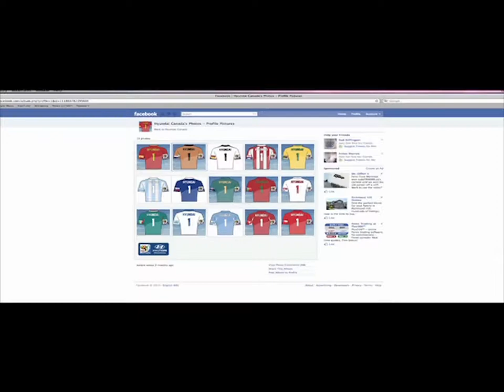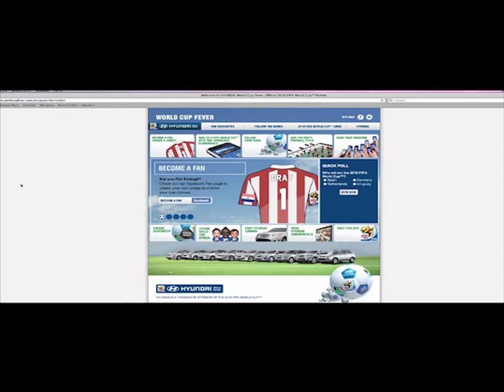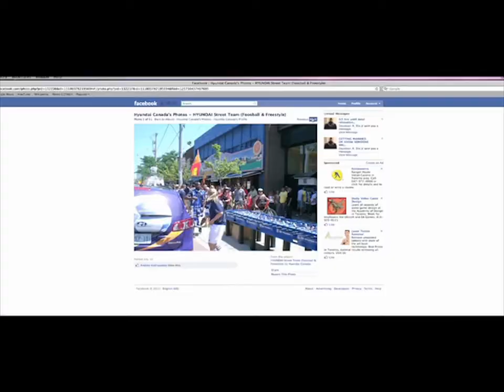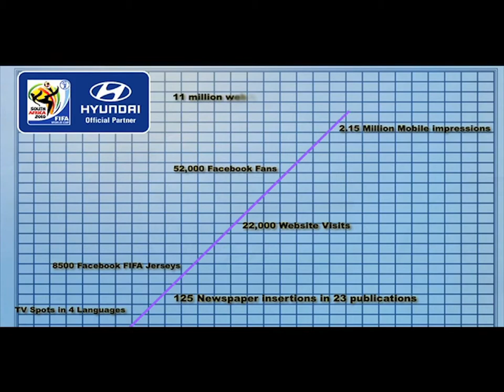Hyundai - FIFA World Cup Promo/Promo Coupe du monde FIFA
- With a branded Hyundai convoy, the Hyundai FIFA ambassador team would visit featured establishments where communities would gather to follow their teams performance. To contribute to the experience, a 20 foot long foosball table was set so everyone could play. / Visiter les établissements où se retrouvent les "fans" et contribuer à l'expérience du tournoi en créant une table de soccer sur table géante pouvant accueillir 16 joueurs simultanément. Aussi, une équipe de « freestyle » faisant des démonstrations au public pendant les entractes et remise de cadeaux promotionnels aux couleurs de Hyundai.